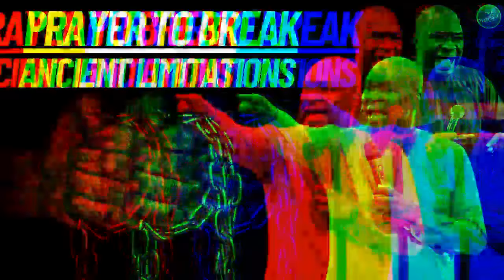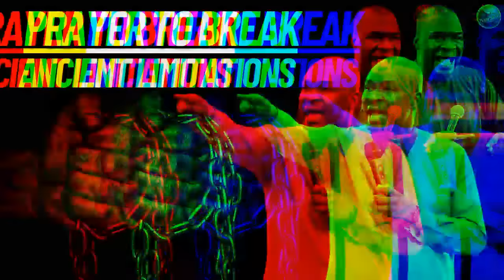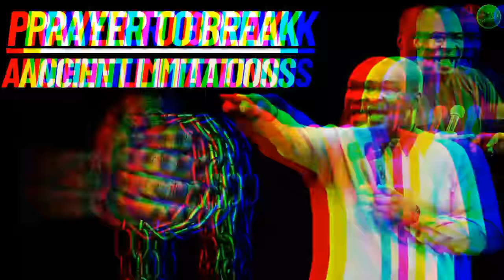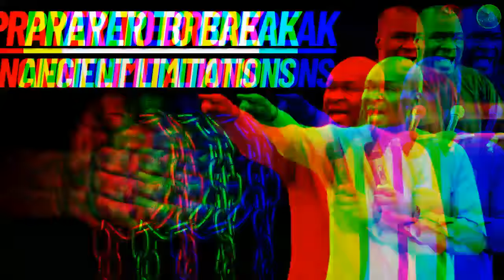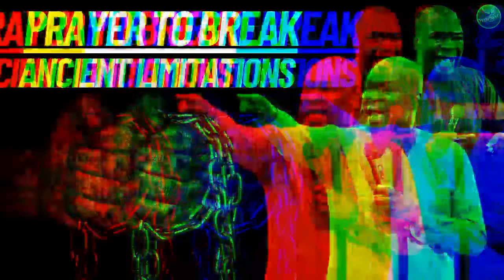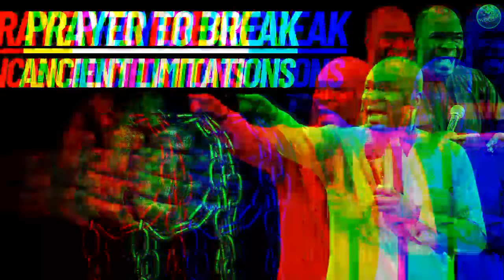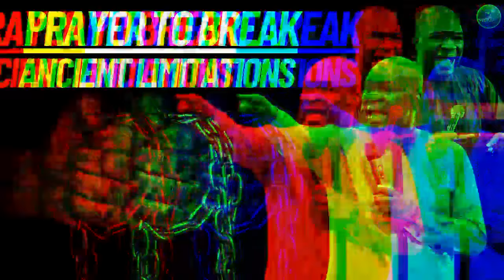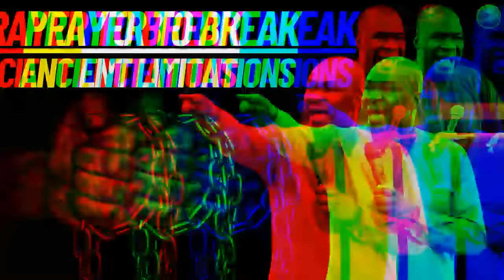[12:00] midnightprayers: Break Free From Ancient Limitations | Prayer | Apostle Joshua Selman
[12:00] midnightprayers: Break Free From Ancient Limitations | Prayer | Apostle Joshua Selman

ANNOUNCEMENT:
Public Relations Department:
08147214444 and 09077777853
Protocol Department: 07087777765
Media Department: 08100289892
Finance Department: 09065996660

below is the account detail:

Account Numbers:
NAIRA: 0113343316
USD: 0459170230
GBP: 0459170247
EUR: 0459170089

Swift code: GTBINGLA
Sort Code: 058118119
Bank: Guaranty Trust Bank Plc

1)This video has no negative impact on the original works (It would actually be positive for them)
2)This video is also used for teaching purposes.
3)It is transformative in nature.
4)I ONLY used bits and pieces of videos to get the point across where necessary.

selman joshua
prayer
joshua selman